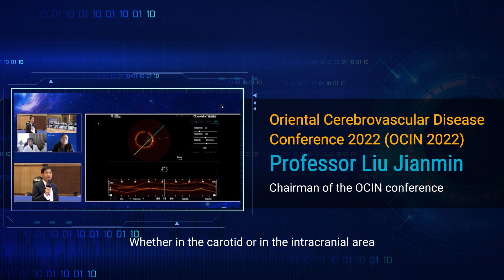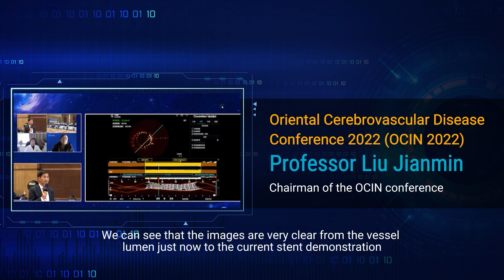Carotid artery promotion vedio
Pioneer of neurointerventional treatment# Carovision ZERO OCT system from VIVOLIGHT MEDICAL, with larger imaging range, faster pullback speed, lower catheter profile and shorter tip to lens distance, fulfills the diagnostic clinical needs from neuro physicians whether in the carotid or in the intracranial area.